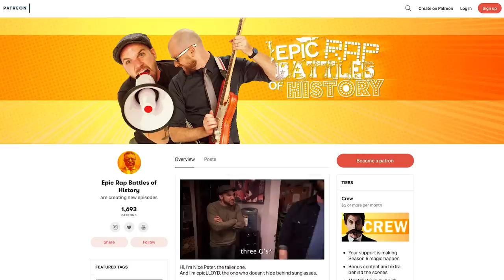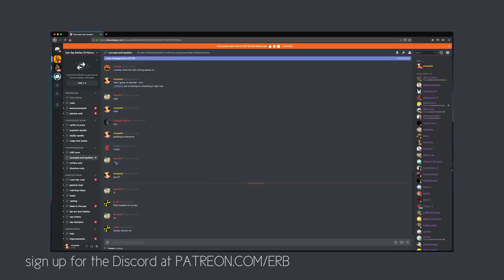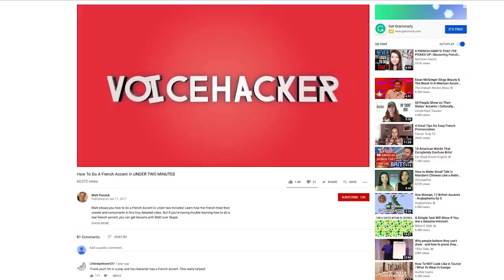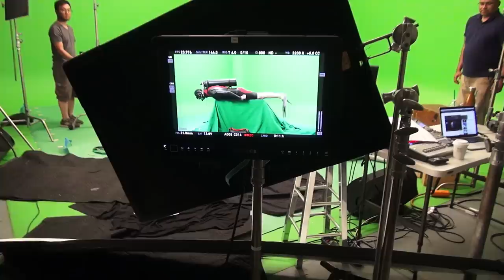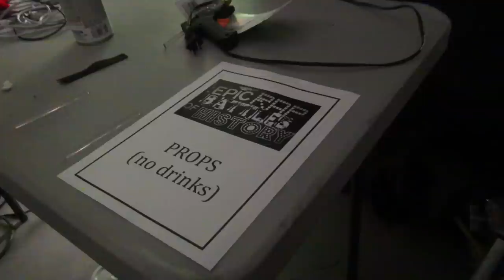Jacques Cousteau vs Steve Irwin. ERB Behind the Scenes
ERB Behind the scenes of Epic Rap Battles of History: Steve Irwin vs Jacques Cousteau
Special Thanks to all of our Patrons, your support this season has been game-changing.

A lot of the music in this video is produced by the one and only: Tone Jonez

CREW
Executive Producers: Peter Shukoff and Lloyd Ahlquist
Producer: Atul Singh

Music Mixed and Mastered by Nice Peter

Directed by Nice Peter
Assistant Directed by EpicLLOYD
Director of Photography: Jon Na
Gaffer: Andy Chinn
Department Make Up Head: Ashlyn McIntyre
Make Up and Hair: Brittany White
DIT / Playback: Josh Best
Costume Designer and Property Master: Morgan Christensen
Production Assistant: Andy Sandoval
Video Editors: Daniel Flesher, Josh Best, Nice Peter
VFX: Josh Best and Nice Peter
BTS shooters: EpicLLOYD, Nice Peter, Javi Sánchez Blanco, Josh Best
BTS Editor: Daniel Flesher & EpicLLOYD
Produced by Atul Singh